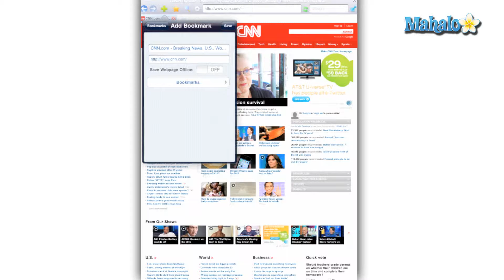Create a Bookmark in the Perfect Browser app for the iPad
A quick tutorial on how to create a bookmark in the Perfect Browser App for the iPad. You can see more about this app

How to Open a New Link in a New Window on The iPad